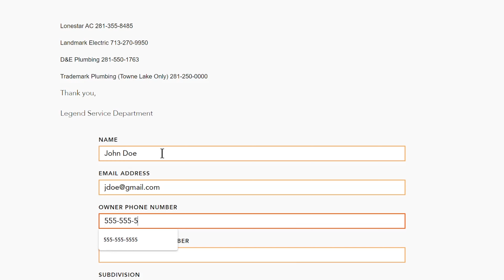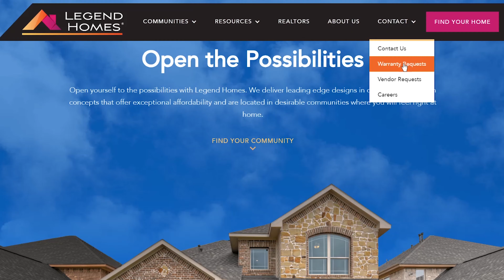Legend Homes - Warranty Introduction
Have you ever wondered about the advantages of purchasing a new home VS resale?